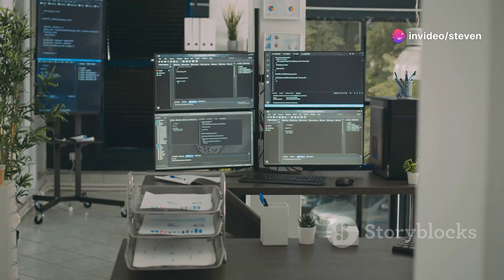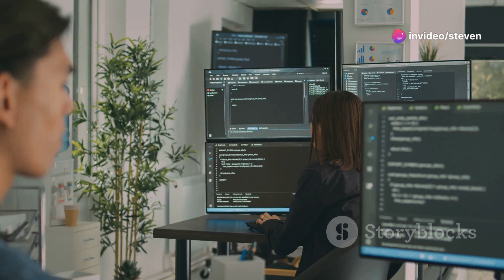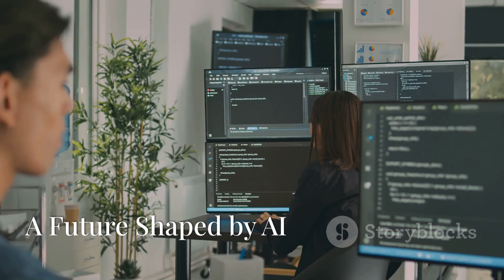OpenAI's 'Strawberry' Project: A Breakthrough in AI Reasoning and Autonomy Explained!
"Strawberry": The Future of AI Reasoning by OpenAI

On the path to revolutionizing the field of artificial intelligence, OpenAI is making significant strides with their latest endeavour known as "Strawberry". As an invaluable breakthrough in AI reasoning technology, "Strawberry" promises to enhance the logical power of AI models, enabling them to answer complex science and math questions and conduct autonomous internet research.

The announcement emerged from Sam Altman, the Chief Executive Officer of OpenAI, at the renowned Allen & Co Media and Technology Conference in Sun Valley, Idaho, on July 9, 2024. This annual event stands as a prestigious platform for tech and media elites to exchange and shape the future narrative of their industry.

"Strawberry" stands as a monumental testament to OpenAI's efforts to continuously redefine the boundaries of AI capabilities. This project enlightens the perspective into the untapped potential of AI applications and how they can emulate, if not outperform, human intellectual abilities.

Question for the audience: How do you perceive the impact of "Strawberry" on the future of AI and its significance in emulating human reasoning capabilities?

and explore Klap, the tool that transforms regular videos into viral sensations with the power of AI.

 OpenAI's Project Strawberry: The Future of AI Reasoning by Steven's Workspace

OUTLINE:

00:00:00 A New Dawn in Artificial Intelligence
00:00:58 Unlocking the Secrets of Science and Math
00:01:49 Transforming Industries with Strawberry's Power
00:02:46 A Future Shaped by AI
00:03:47 The Dawn of a New Era
00:04:37 Embracing the Future